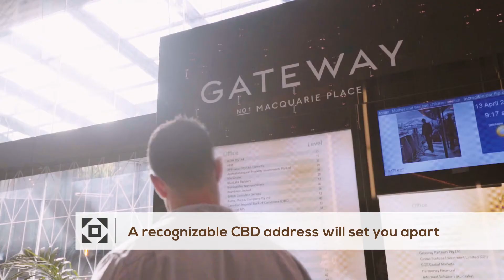SERVCORP - The Best Workspace Solutions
Servcorp provide the best workspace solutions in the industry. Catering to all businesses small and large, Servcorp will help businesses attract and retain more customers by providing a competitive advantage and lasting first impression.

Our formula for success includes prestigious business addresses, amazing support team, the best IT infrastructure and a global Community.